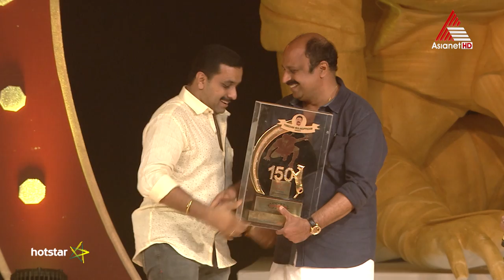Pulimurugan @ 150 02-04-17